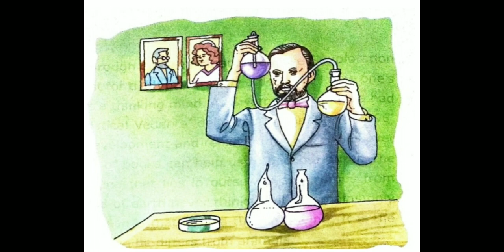MNR SCHOOL OF EXCELLENCE KAMOTHE Value Education class7 chp 5 9 8